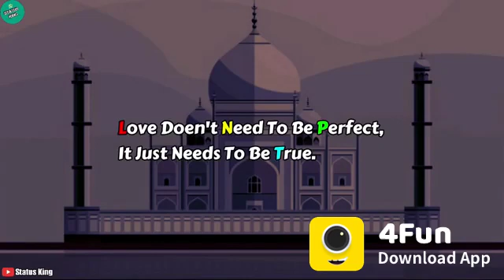16 December 2018(5)